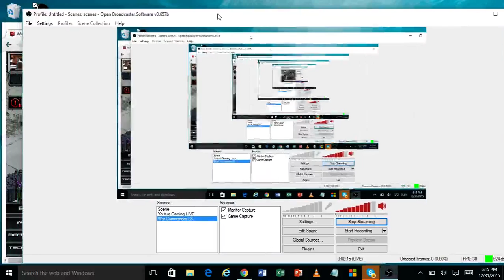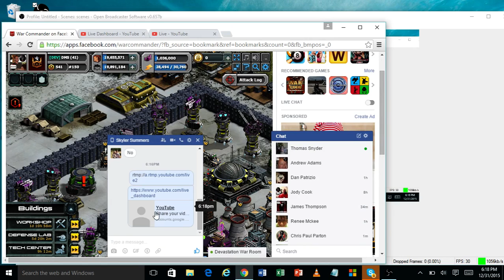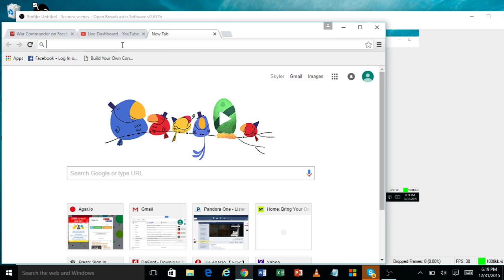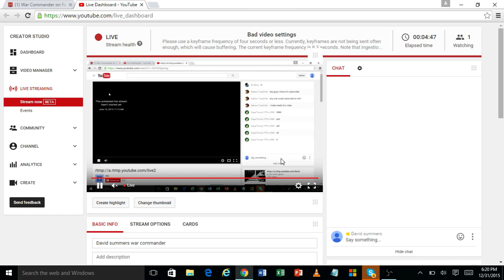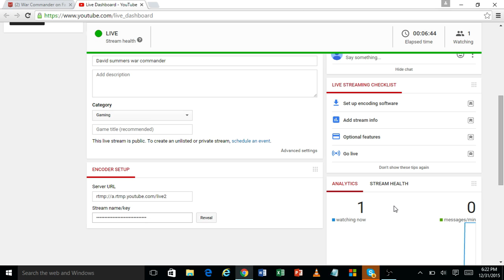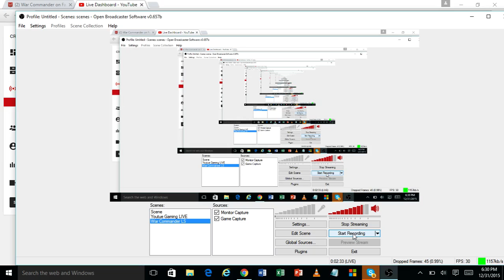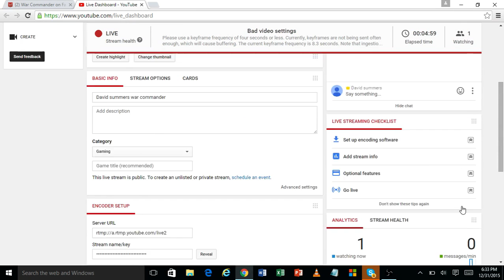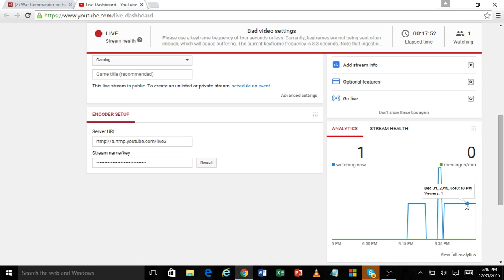David summers war commander